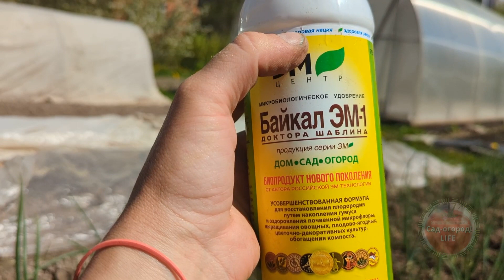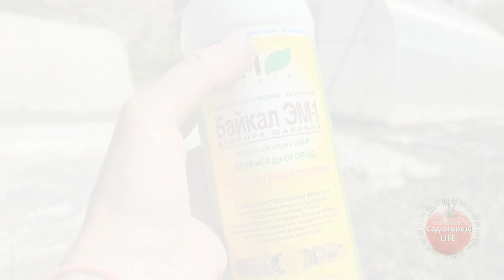земля прямо на глазах невозможно поверить, но это так! становится практически «черноземом», структур